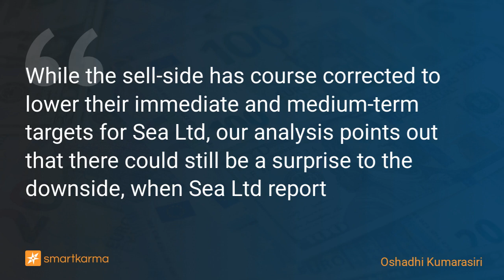Sea Ltd: With Sell-Side Optimistic Once Again, Sea Looks Ripe For a Short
While the sell-side has course corrected to lower their immediate and medium-term targets for Sea Ltd, our analysis points out that there could still be a surprise to the downside, when Sea Ltd report
-  by Oshadhi Kumarasiri on Sea Ltd in Equity Bottom-Up

Key points:
1. Although the sell-side has lowered their immediate and medium-term targets, our analysis points to another surprise to the downside for Sea Ltd (SE US) in 4Q22.
2. Having exhausted pretty much all the cost-cutting in the past few quarters, we don’t see much room for Sea Ltd to further reduce its losses in the e-commerce business.
3. With the sell-side optimistic once again expecting a narrower loss, a big miss in the fourth quarter could send Sea Ltd shares back towards their Nov 2022 lows.